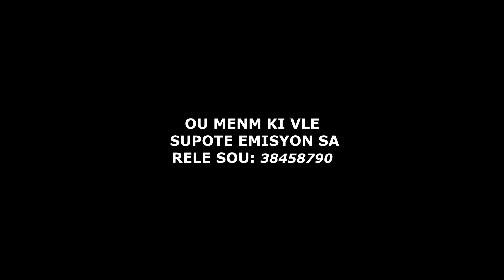SAW DWE KONNEN DE MOUN KI NAN VIW LAN